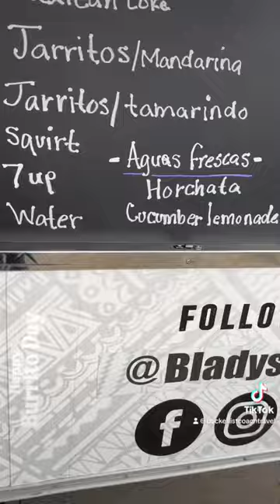Burrito Day at Blady’s Tacos Huntington Beach